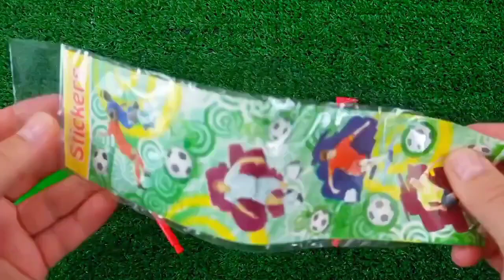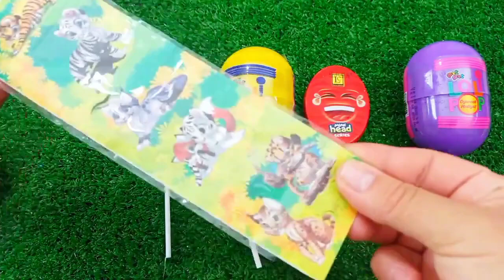ASMR RAINBOW 막대사탕과 과자! 맛있는 무지개 막대사탕ASMR Mukbang 두찜 신메뉴 스팸부대찜닭 먹방 떡볶이 튀김 치즈볼 | HIU